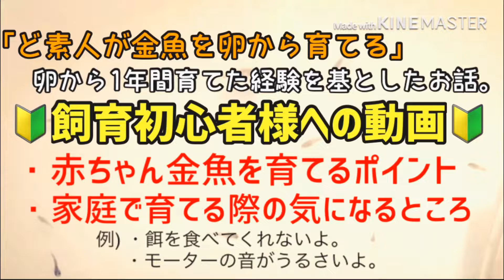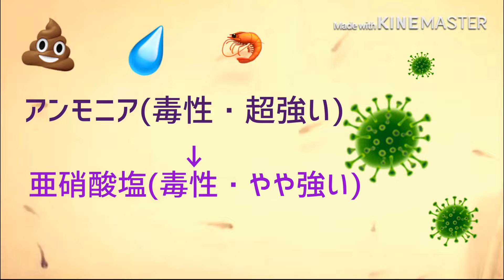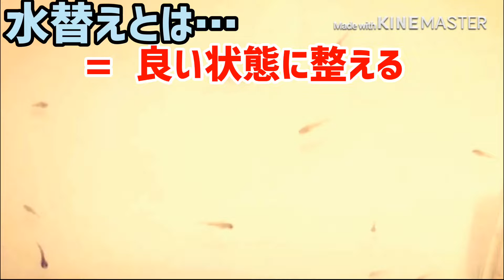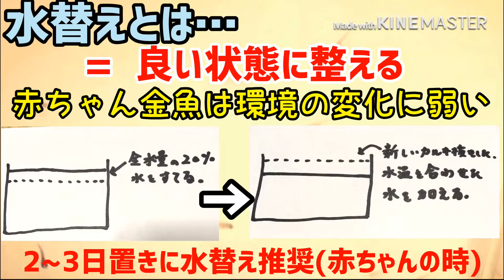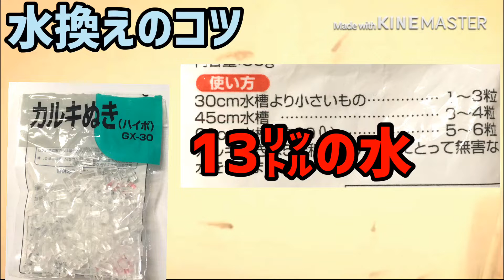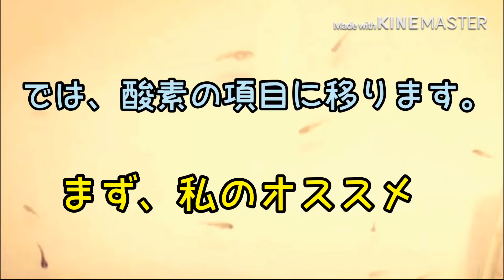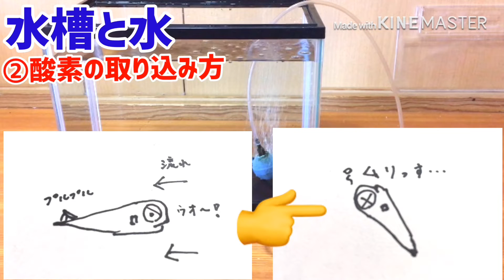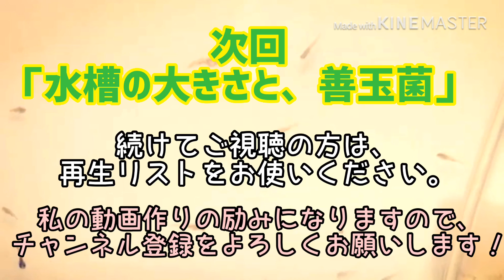🔰はじめての赤ちゃん金魚の育て方② 「水換えのコツと酸素」編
今回は、2項目・10分の長い構成です💦

私の、「ど素人が金魚の卵から育てる」の時系列に沿った内容をリリースしているので、カテゴリがバラバラですが、初めて金魚を卵から飼う方にとっては、この順番で問題が起こってくると思い、水換えと酸素を同じ1本の動画にしました。

私は、1年間、毎日投稿として「ど素人が金魚の卵から育てる」という動画を作ってきました。

私自身、卵から育てるのは初めての経験だったので、色々なトラブルを経験したり、何かある度に、色々と調べたり、プロからアドバイスを頂いて、なんとか「今日」を迎える事が出来ました。

この私の経験が、ご視聴された方の中で、金魚の卵から飼われてる方のおチカラになればと思います。